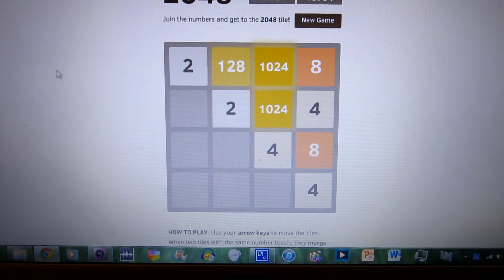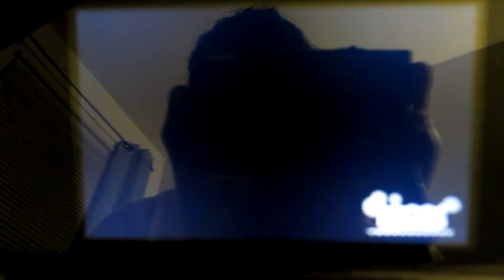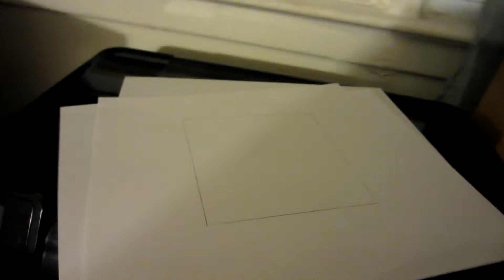I Won - Vlog 219 - 5/9/2014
I finally beat 2048 and talk about some cryptic design stuff.